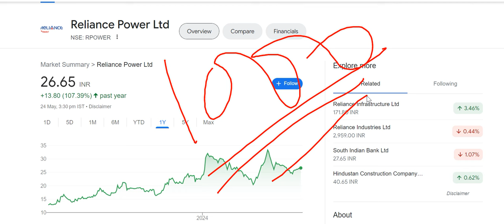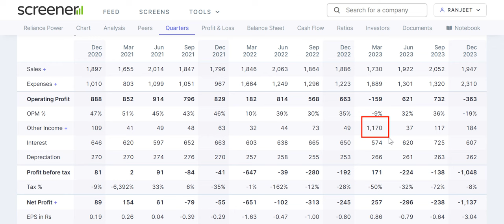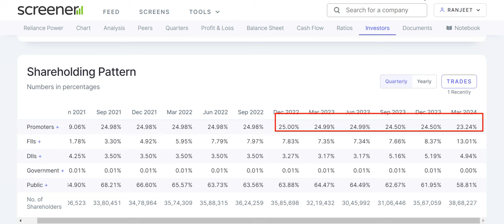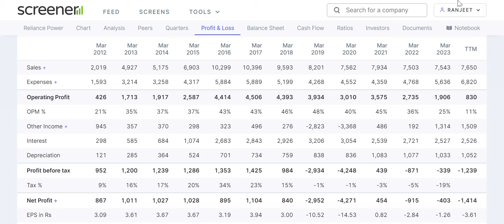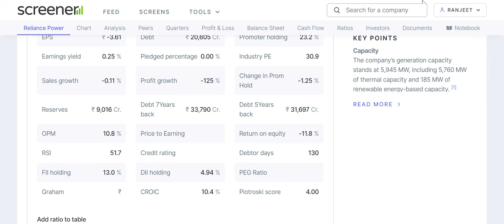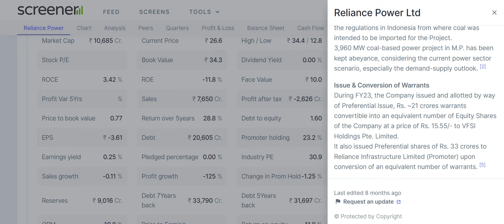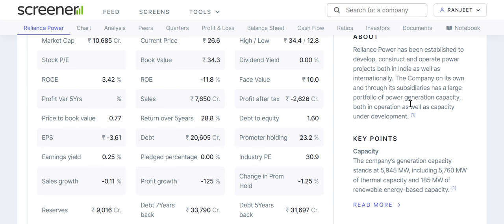rpower share latest news | reliance power q4 results 2024